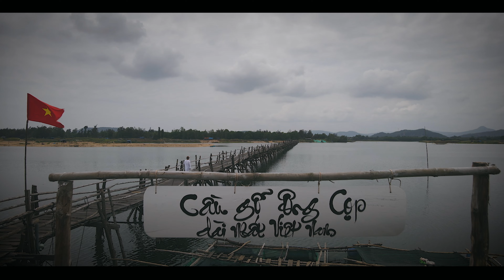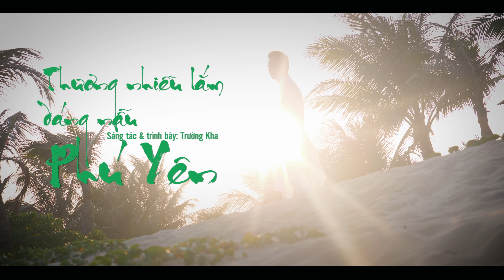Phú Yên nơi Yên định Phú cường, Thương nhiều lắm dáng Nẫu Phú Yên MV đẹp GIỚI THIỆU DU LỊCH PHÚ YÊN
Phú Yên nơi Yên định Phú cường, Thương nhiều lắm dáng Nẫu Phú Yên MV Giới thiệu du lịch Phú yên| Nghe bài hát hay để hiểu và thương nhiều hơn về dân Nẫu - xứ Nẫu

PHÚ YÊN - NƠI YÊN ĐỊNH PHÚ CƯỜNG
Sáng tác & Trình bày: Trường Kha

Cầu gỗ dài làm từ bao thân tre với thân gỗ Phi lao, bao lâu?
Miếu ông Cọp nhìn sông Phú Ngân, người làng chài
Người qua, cầu khua hò dô ta
Vui biết mấy, hát lên câu hò
Dô hò dô, ..hò dô ..Dô
Người khẩn hoang Thanh-Nghệ-Thuận-Quảng
Lương Văn Chánh Thượng Đẳng Thành Hoàng
Xứ đàng trong – Đồng Xuân – Tuy Hoà !
Ghé đến Phú Yên nghe anh! (đi em)
Ăn,.. tô Bánh canh Hẹ ngọt lừng.
Thương dân Phú yên đời tảo tần
Đêm tiếng mõ vang ai hô hát Bài chòi.

Vịnh Vũng Rô trong xanh, êm ả,
Bãi Xép; Trên gành Ông, ngắm thảo nguyên, mà thong dong
Tìm nơi bình minh lên, đến Phú Yên, Mũi Điện
Hải đăng sừng sững lưng trời, rạng ngời.
Về Tuy Hoà -Đồng xanh mơn mởn
Những ai đã từng qua, xa nơi đây, mà đâu hay?
Từng, con đường thênh thang
Gió mây vươn sóng biển
Bình yên dâng đến trao người, về mơn mê.
Chờ Sông Cầu gọi nắng,
Dốc cua Cù Mông đèo
“Trơ gan cùng tuế nguyệt”.. Nơi Yên Định Phú Cường.!
THƯƠNG NHIỀU LẮM DÁNG NẪU PHÚ YÊN (Sáng tác & trình bày: Trường Kha)
Tiểu quốc Ar_Ya_Ru, ở hạ lưu dòng sông Ngân Sơn - bến Cổ Luỹ.
Về hạ lưu Sông Ba, bao la mộ người Hời
Nằm dưới đất chùa Phật Thánh, Bàu Trúc gốm cổ xưa
Lưng chừng núi A Man, vọng
Rừng Yên ngựa, cùng với Mai rùa, Nụ sen, Mái nhà.
Xứ Đàng trong gọi Dinh Trấn Biên
Về sau gọi tên Phú Yên
Rào giậu phía nam Đại Việt.
“Quan Quảng Ngãi, Sãi Phú Yên”
Chóp Chài – Chùa đá Trắng hồn thiêng
Còn đây Nhà Tây Sơn
Giao tranh với chúa Nguyễn
Đạn Pháp, Mỹ từng qua.
Vùng đệm, đất vùng Kimi
Nay trời yên, miền đất Phú bao tộc người về
Đại Việt xưa - Người Chăm, Ê-đê và Ba-na
Vào Gành Đá Đĩa, Tuy An
Về đến tháp Nghinh Phong
Vinh danh cháu con Vua Hùng
Tiên_Rồng, Lạc Hồng, Phú Yên!
Thương nhiều dân xứ Nẫu!.

Bách Việt – Âu Lạc ngày xưa,
Tần - Hán – Lê - Nguyễn, Tây Sơn
Rền vang Phú Yên một thời
Mãi giữ truyền thống dân tộc
Tháp Nhạn chứng bao lần thịnh suy
Vẫn say người qua đây
Dáng Nẫu Phú Yên thật hiền
Chùn bước người về thăm.
Ơi, Phú Yên ơi, ..., Thương nhiều lắm!.
Hòa âm, mixing, mastering: Ngôn ngữ Audio NNA, Hiếu Rock
Record vocal, background: DC Tâm,
Thu âm: Studio Trường Kha Tibetan
Hình ảnh: Tân Lê Vinh - Hồng Kiến - Hồng Thiện
Hoạ sỹ truyền thần: Sỹ Trần
Chỉ đạo nghệ thuật, Thiết Kế Background/ Ảnh bìa: Thái Bình
Phục Trang: Tuấn An -Trường Kha Tibetan |Make up: Thanh Vũ
Quay Phim -Hậu kỳ: Thuỷ Hưng LữMinh - Độ Film Media - Võ Hiền Nhân
Tổng đạo diễn: Lữ Thị Thuỳ Vân
© Bản quyền thuộc về Trường Kha Tibetan